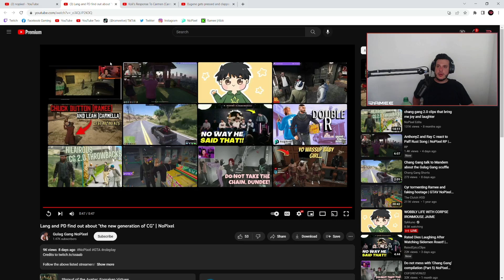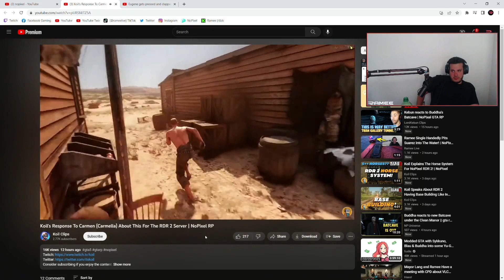Ramee Reacts to Koil's Response To Carmen's Tweet! | NoPixel RP | GTA | CG